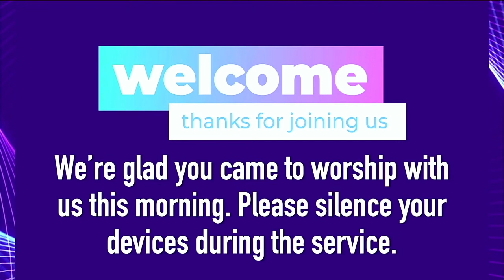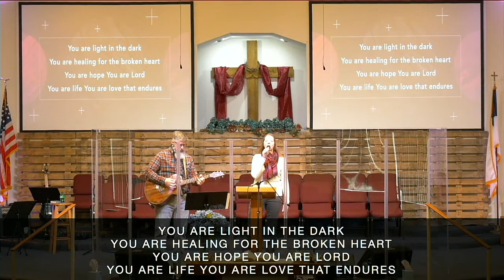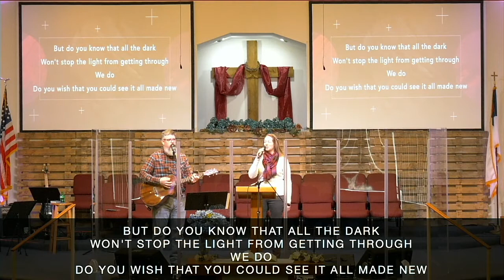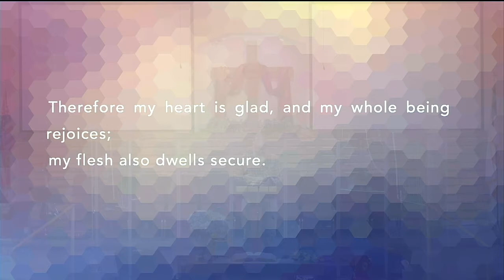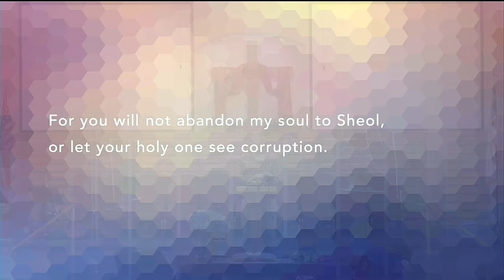NLBC Morning Service January 10th, 2021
Speaker: Pastor Bob Allen

Sermon Title: God Our Refuge